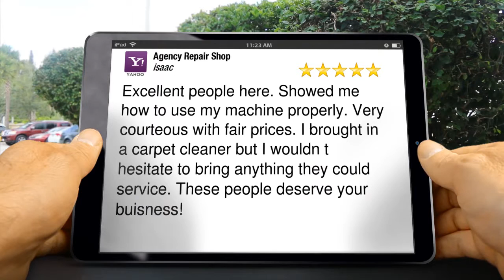Agency Repair Shop Aurora Remarkable Five Star Review by isaac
5 Star Review

Excellent people here. Showed me how to use my machine properly. Very courteous with fair prices. I brought in a carpet cleaner but I wouldn t hesitate to bring anything they could service. These people deserve your buisness!

Agency Repair Shop
1802 S Havana St
Aurora Co
80012